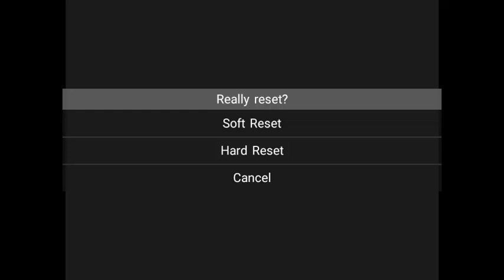Magic Jewelry NES / FC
Magic Jewelry Nintendo Entertainment System / Family Computer